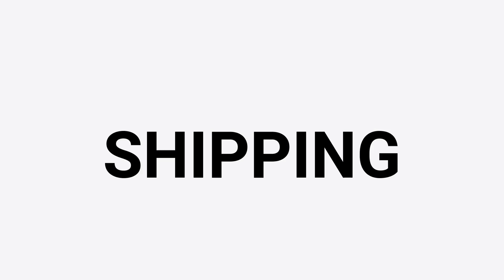Motorcycle Apparel and Accessories Free Shipping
Free shipping on all motorcycle apparel and accessories for life!